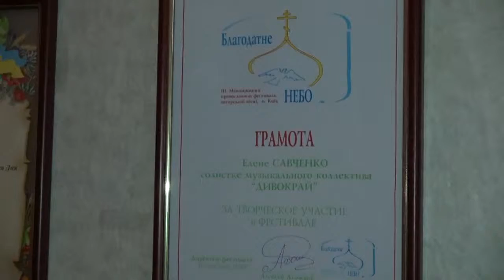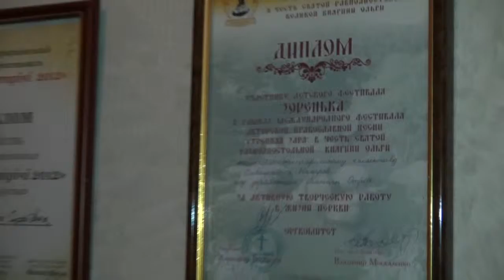Шкільні новини 2